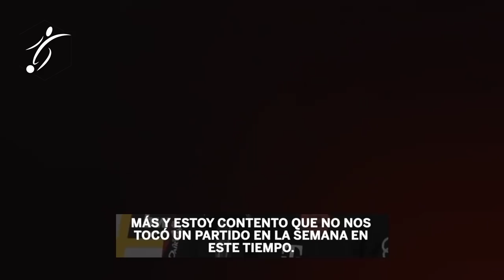ESTO PIENSA LEWANDOWSKI SOBRE EL BALÓN de ORO DE LEO MESSI y TOMA LA PALABRA a MESSI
El delantero del Bayern Múnich Robert Lewandowski, que este miércoles se enfrenta en Champions al Barça, obligado a ganar para estar en octavos de final sin depender del Benfica-Barça, fue uno de los protagonistas de la Gala del Balón de Oro celebrada en París la semana pasada. El polaco quedó en segunda posición en la lucha por el trofeo que entrega France Football al mejor jugador del año, también fue elegido mejor delantero y fue uno de los nombres de los que habló el ganador, Leo Messi. El argentino, que obtuvo su séptimo Balón de Oro, mostró su deportividad y tras recibir el premio y aseguró que "es un honor para mí pelear con él" y que "France Football debería dar a Lewandowski el Balón de Oro de 2020", que no se entregó debido a la pandemia.

"Estás tan cerca y estás disputando el puesto con un jugador tan grande y tan genial como Messi, y después te llegan los comentarios diciendo que te merecías el premio...",añadió Lewandowski

Sin embargo, no parece que hayan contentado del todo estas palabras a Lewandowski, como explicó a la cadena de su país 'Kanale Sportowym':
"Quisiera que sea una declaración sincera de un gran jugador y no solo una declaración sino que no sean puras palabras".

A pesar de todo, el delantero de 33 años no ocultó que se siente orgulloso también por el reconocimiento general y poder haber competido por el Balón de Oro con el argentino, sin ocultar, eso sí, su enojo por no haber sido escogido mejor jugador del año:

"Estás tan cerca y estás disputando el puesto con un jugador tan grande y tan genial como Messi, y después te llegan los comentarios diciendo que te merecías el premio... Obviamente yo respeto cómo juega Messi, lo que él logró y el nivel que tiene. El solo hecho de poder estar disputando el puesto con él es para mí un indicador de mi propio nivel. Yo lo aprecio mucho, me hace sentir muy orgulloso, pero dentro de mí sentí una tristeza que no fue de un día o dos sino de bastantes más".